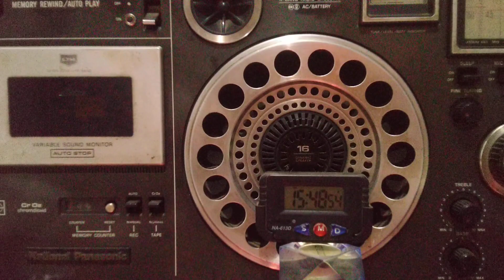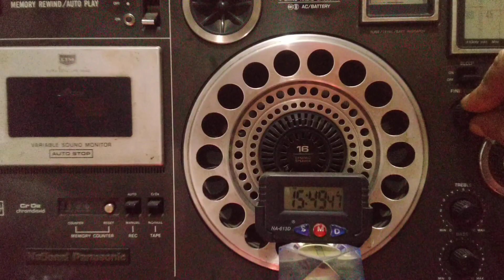Advantage Shortwave @NHK Hindi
निप्पोन हाेसो क्योकाइ (एनएचके) जापान
Nippon Hoso Kyokai (NHK) Japan
राष्ट्रीय ध्वज 🇯🇵

एनएचके जापान प्रतिदिन हिंदी में प्रसारण करता है १५३०–१५५० UTC पहले यही प्रसारण दिन में दो बार किया जाता था११६५५ kHz, श्रोताओं की कमी के चलते या फिर समय सीमा कम करने का एक ही कारण हो सकता है ,रेडियो जापान आज भी qsl कार्ड भेजता है आप उनकी वेबसाइट पर जा कर खोज कर सकते सीधा ईमेल के ज़रिए एनएचके qsl कार्ड नहीं भेजता है, परन्तु वर्तमान में क्या परिस्थिति है आपको वेबसाइट से पता चल जायेगा, मैंने कई एक वर्षों से किसी भी रेडियो स्टेशन को लिखना बंद कर दिया है और पैंडेमिक के चलते ये सोच कर कि जवाब शायद न मिले या फिर देर से मिले।
ये लिंक आपको कुछ लगभग ६ माह पूर्व हिन्दी सेवा रेडियो जापान तक ले जायेगा, आप देखेंगे की फ्रीक्वेंसी और बैंड का परिवर्तन किया गया है, दूसरी बात ध्यान देने योग्य है कि समय प्रसारण का काम हुआ है , आप एनएचके की वेबसाइट पर जा कर देख लीजिए, इस लिंक में आपको दूसरे लिंक डिस्क्रिप्शन में मिल जाएंगे उन्हें भी क्लिक कर आप अन्य वीडियो देख पाएंगे👇

ज़रा सा इस लिंक पर भी क्लिक करके देख लीजिए ये भी चमत्कारी ब्लॉग का पहले भाग की एक प्रस्तुति है दिलचस्प लगेगा 👇 वहां से दूसरे लिंक मिल जायेंगे और नहीं तो वापस आ जाइए

इस लिंक का इस्तमाल आप कर के देखिए और ये इक नई पोस्टिंग पर ले जायेगा ⤵️
आपको इधर उधर भटकने की आवश्यकता नहीं होगी

@NHK in Hindi broadcasting to South Asia as per their current a22 schedule daily from 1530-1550 UTC, on 11655 kHz, there has been a drastic reduction in time and a feeling comes when they even might stop broadcasting to the world wide audience not very far in the future.Ple check their website for the latest information on shortwave radio transmissions around the globe, one if the few major broadcasters, still hangs on.

Calcutta
June 20, 2022